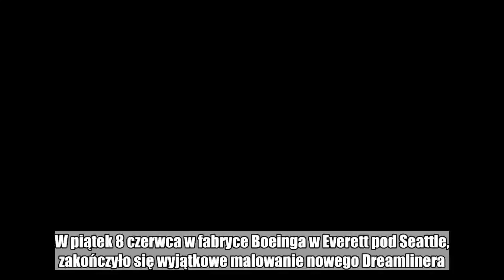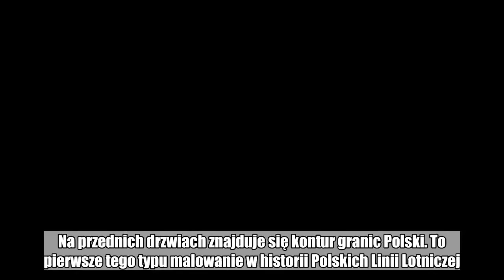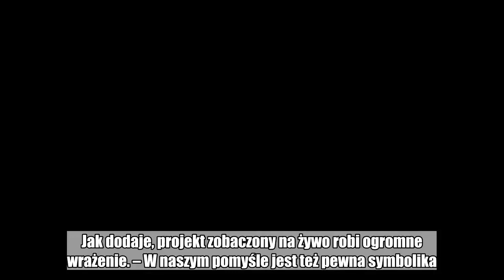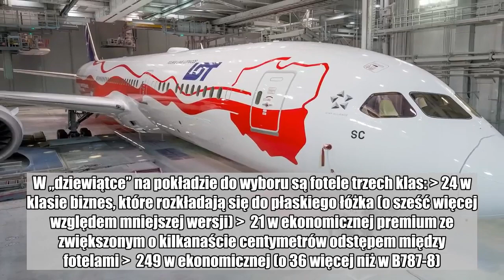Pierwszy samolot w historii LOT-u w biało-czerwonych barwach. Jako pierwsi ujawniamy zdjęcia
W piątek 8 czerwca w fabryce Boeinga w Everett pod Seattle, zakończyło się wyjątkowe malowanie nowego Dreamlinera. Biało-czerwona maszyna upamiętnia 100-lecie odzyskania przez Polskę niepodległości. Jak dowiaduje się money.pl, zawita do kraju jeszcze w czerwcu. Jako pierwsi publikujemy zdjęcia prosto z hangaru. Biało-czerwone malowanie pokrywa cały kadłub samolotu. Wygląd maszyny inspirowany jest powiewającą polską flagą poruszaną przez pęd startującego samolotu. Na przednich drzwiach znajduje się kontur granic Polski. To pierwsze tego typu malowanie w historii Polskich Linii Lotniczej. W money.pl prezentujemy je Państwu, zanim samolot wyjedzie z hangaru. Wcześniej widziało go raptem kilkanaście osób. LOT/WP - Ten projekt łączy w sobie uniwersalną promocję Polski, jako kraju, ale również celebrację 100-lecia odzyskania niepodległości. Oczywiście nie zmienimy jego barw za rok; biało-czerwony Dreamliner na stałe zagości we flocie LOT-u – mówi Adrian Kubicki, dyrektor komunikacji polskiego przewoźnika. Jak dodaje, projekt zobaczony na żywo robi ogromne wrażenie. – W naszym pomyśle jest też pewna symbolika. Kontur granic Polski, z którego rozciąga się na resztę maszyny flaga narodowa, umieszczony jest na głównych drzwiach przy kabinie pilota. Chcieliśmy pokazać, że drzwi do Polski są otwarte, a wchodząc na pokład samolotu, pasażer może się czuć jak w ojczyźnie – tłumaczy Kubicki.  LOT/WP Biało-czerwony Dreamliner o znakach rejestracyjnych SP-LSC jest trzecim z siedmiu zamówionych w 2017r. samolotów w większej wersji 787-9. Odrzutowiec zabiera na pokład 294 pasażerów (o 42 więcej niż mniejsza wersja 787-8). B787-9 ma prawie 63 metry długości, czyli jest o ponad sześć metrów dłuższy od każdego z ośmiu mniejszych. W „dziewiątce” na pokładzie do wyboru są fotele trzech klas:  24 w klasie biznes, które rozkładają się do płaskiego łóżka (o sześć więcej względem mniejszej wersji)   21 w ekonomicznej premium ze zwiększonym o kilkanaście centymetrów odstępem między fotelami   249 w ekonomicznej (o 36 więcej niż w B787-8). LOT/WP Na biało-czerwonym Dreamlinerze – podobnie jak dotychczas na wielu innych samolotach LOT-u – pojawi się także logo Niepodległej, które jest elementem obchodów 100-lecia odzyskania niedpodległości. Wyjątkowy biało-czerwony egzemplarz będzie latał do Ameryki Północnej i Azji. - Oficjalne logo 100-lecia obchodów odzyskania niepodległości obecne jest już na samolotach LOT-u, ale po raz pierwszy obserwujemy je w tak unikatowym malowaniu. Cieszymy się, że tak wyjątkowa rocznica może być obecna w świadomości pasażerów LOT-u. To daje naszej akcji zasięg prawdziwie globalny  - mówi Jan Kowalski, dyrektor biura programu ”Niepodległa”. Zobacz także: To może być koniec z oknami w samolotach. Już trwają testy    Do końca 2019 r. LOT będzie posiadał we flocie 15 Dreamlinerów (osiem w wersji 787-8 i siedem 787-9). Oznacza to, że pod względem liczebności floty dalekodystansowej strategia LOT-u na lata 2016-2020 zostanie zrealizowana rok przed czas